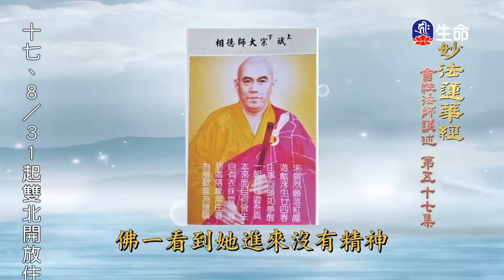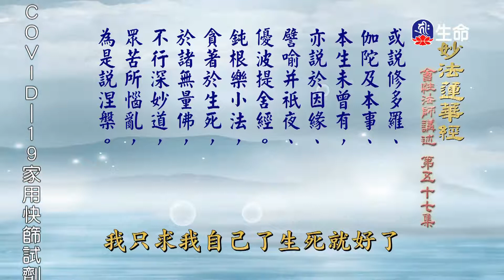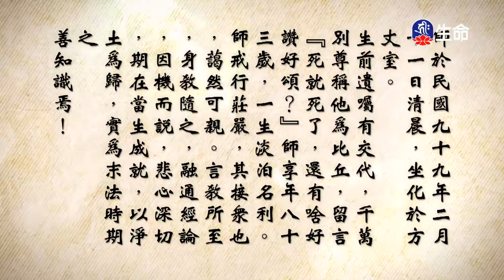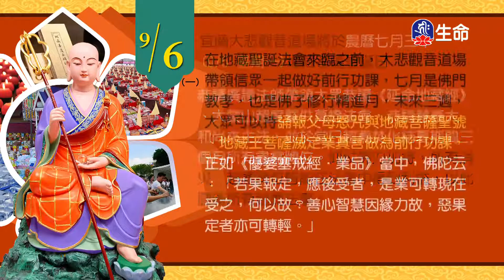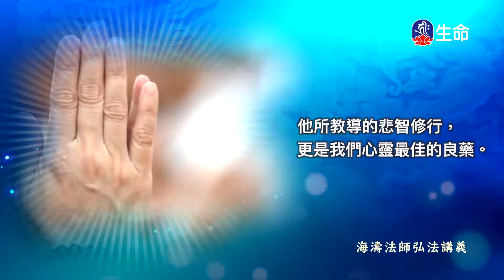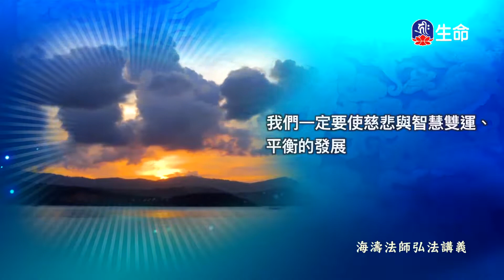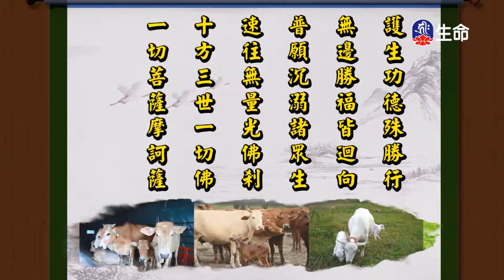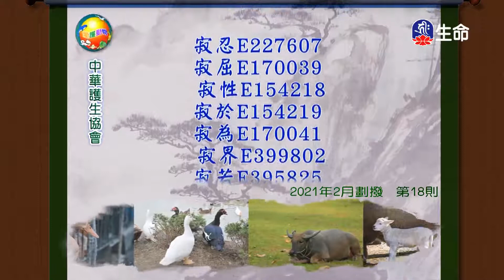妙法蓮華經(57)_長老法語_(lifetv_20210902_14:00)